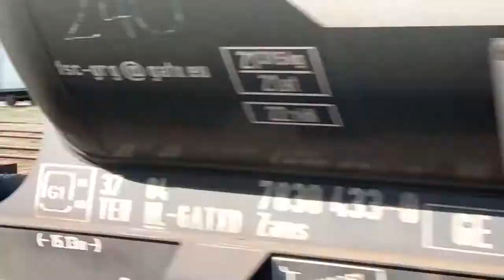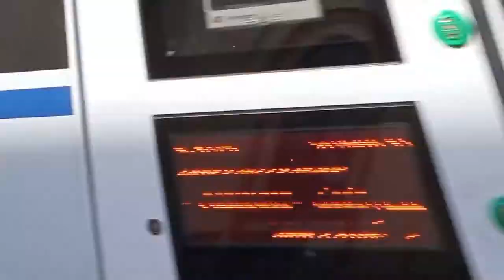Mix z Wrocławia Psie Pole i TOW z 9.04.2021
Składanka z Wrocławia Psie Pole oraz z Tarnogaju (TOW) z 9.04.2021

Minutnik:
0:00 - Wstęp
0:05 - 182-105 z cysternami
1:04 - ED161-010 + RP1
1:34 - Mijanka ST44-1220 + SM42-1076 z DE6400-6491
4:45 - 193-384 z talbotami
6:07 - EU07-133 + EU07-124 z węglarkami
7:12 - JT42M 66002 ze zbożówkami
8:13 - Napisy Końcowe